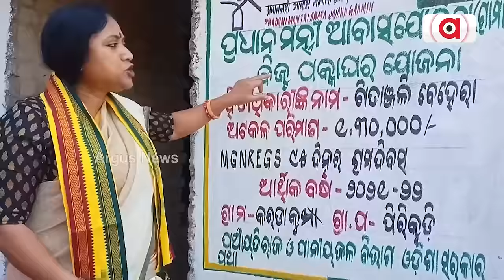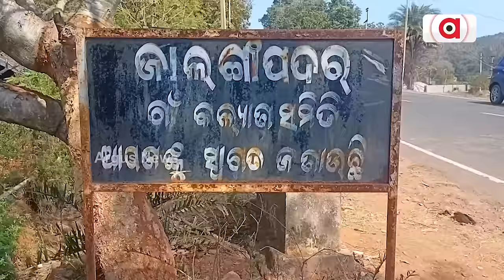ଗାଁ କୁ ଚାଲ ଅଭିଯାନ ଆରମ୍ଭ କରିଛି ବିଜେପି || BJP Gaon ku Chalo Abhiyan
ଗାଁ କୁ ଚାଲ ଅଭିଯାନ ଆରମ୍ଭ କରିଛି ବିଜେପି । ଗାଁ ଗାଁ ରେ ପହଞ୍ଚି ଲୋକଙ୍କ ସୁଖ ଦୁଃଖରେ ସାମିଲ ହେବା ଓ କେନ୍ଦ୍ର ସରକାରଙ୍କ ଯୋଜନା ବିଷୟରେ ଆଲୋଚନା କରି ଲୋକ ମାନଙ୍କୁ ସଚେତନ କରାଇବା ଲକ୍ଷ ରଖି କନ୍ଧମାଳ ଜିଲ୍ଲାରେ ଗାଁ କୁ ଚାଲ ଅଭିଯାନ ଆରମ୍ଭ କରିଛନ୍ତି ରାଜ୍ୟ ଉପସଭାପତି ଲେଖାଶ୍ରୀ ସାମନ୍ତସିଂହାର ।